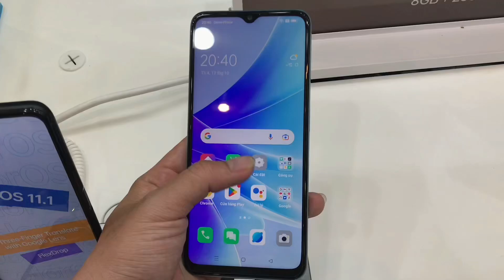Trên Tay OPPO A77S Tại Thế Giới Di Động: Kháng Nước, Kháng Bụi, Thiết Kế Cực Đẹp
Cấu hình Điện thoại OPPO A77s
Màn hình:
IPS LCD 6.56" HD+
Chip:
Snapdragon 680 4G
RAM:
8 GB
Dung lượng:
128 GB
Camera sau:
Chính 50 MP & Phụ 2 MP
Pin, Sạc:
5000 mAh 33 W